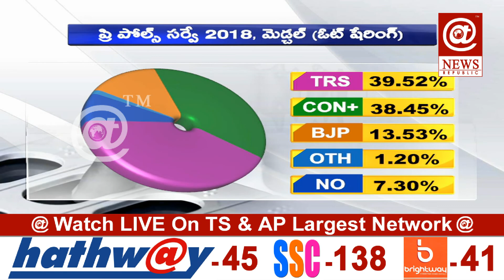మెదక్ లో కెసిఆర్ మెజారిటీ ఎంత .... ? AT News Republic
TRS Will Win in 2018 Elections | AT News Republic